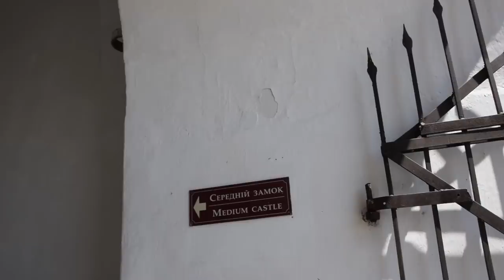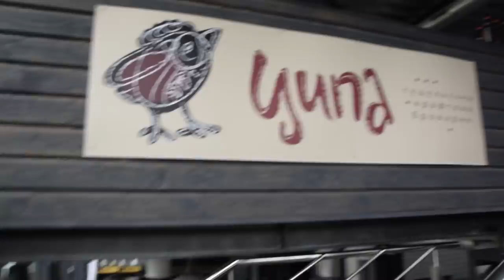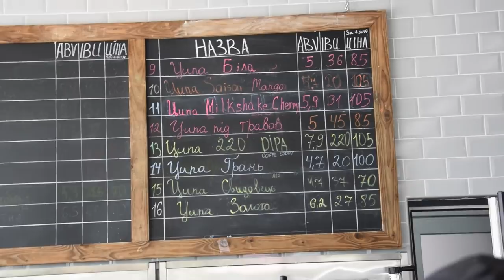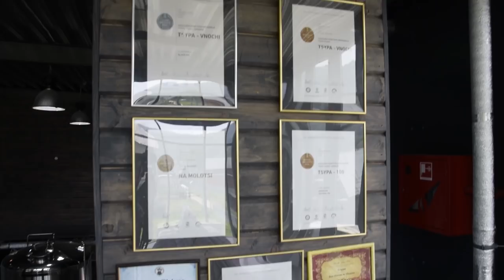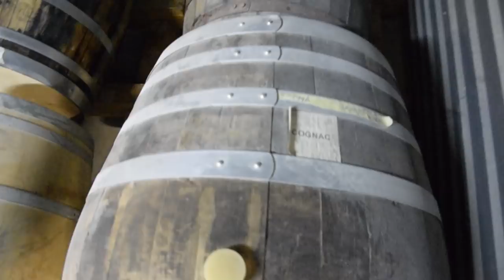Карпаты. Отдых, крафт, драйв.(feat. Цыпа)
Друзья мои, предлагаю вам отправится в путешествие по Карпатам! Побродить по настоящему замку, посетить горное озеро и крафтовую пивоварню, забраться на самую высокую гору Украины и покататься на скоростных санках.
01:24 - Замок паланок. г. Мукачево
03:10 - центр реабилитации бурых медведей.
03:50 - горное озеро Синевир.
04:23 - солёные озёра, п. Солотвино.
11:14 - крафтовая пивоварня "Ципа", с. Квасы
32:45 - Буковель
34:43 - подьем на гору Говерла
38:42 - крафтовая пивоварня в г. Яремче
43:53 - водопад Гук
45:25 - тропа Довбуша.